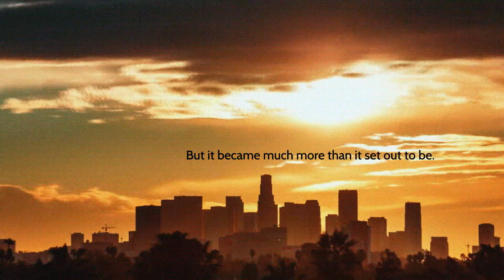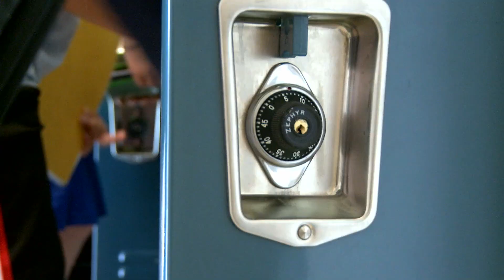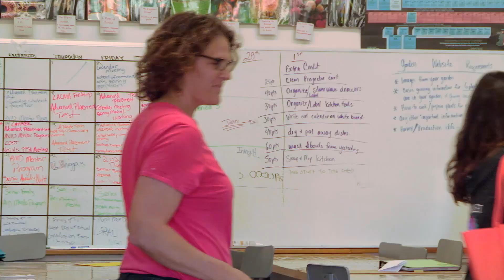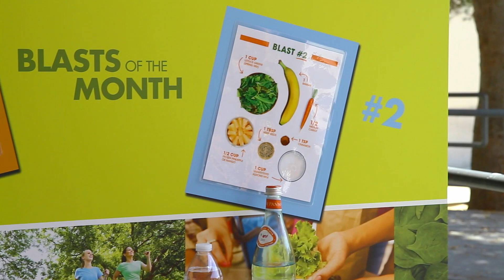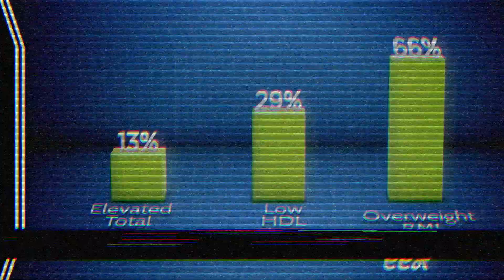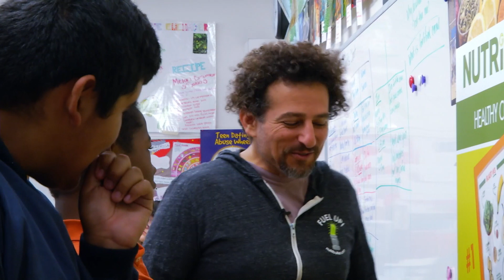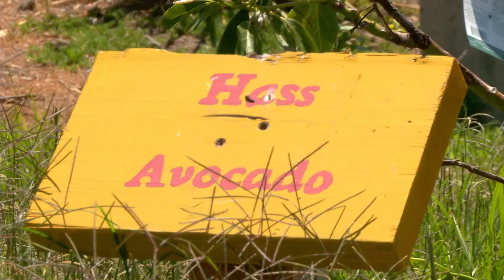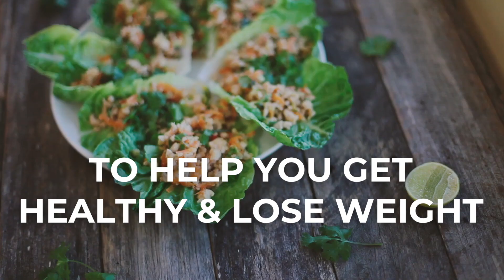NutriBullet University: The Uni Project (First 15 Minutes)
NutriBullet University is a 90-day healthy eating program that empowers students to take control of their health and change the way they eat. Over the course of 90-days, students are provided with fresh produce, nuts, and seeds to make their personalized smoothies or what we call NutriBlasts. Watch the full film inside Food Matters TV